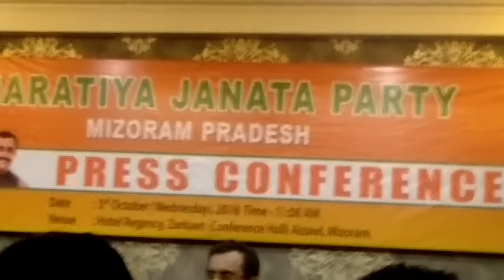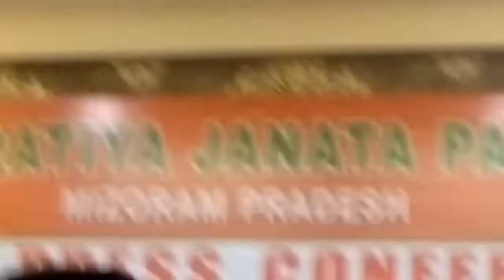BJP GS Ram Madhav Press conf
The content of this video is for information, Documentation and entertainment purposes.
We do not promote nudity and violence.
We will take necessary action if require.